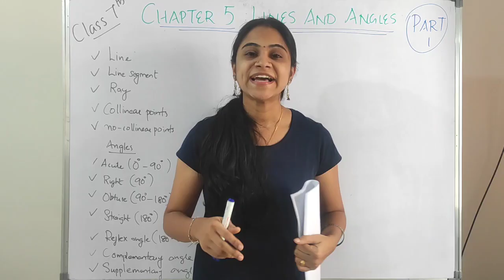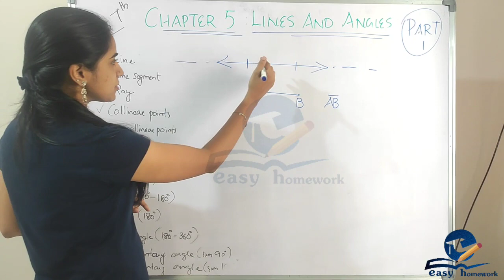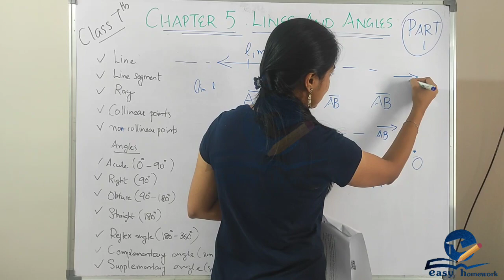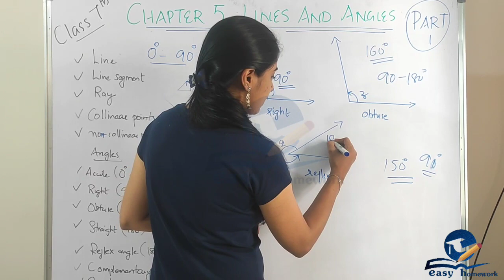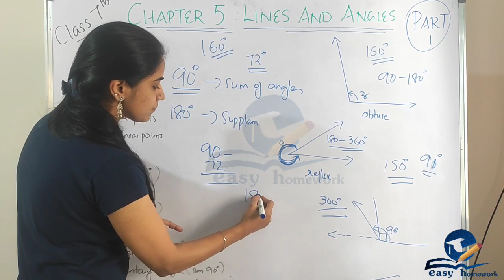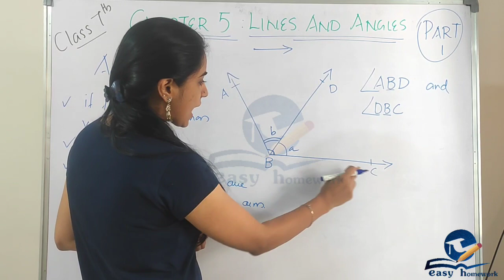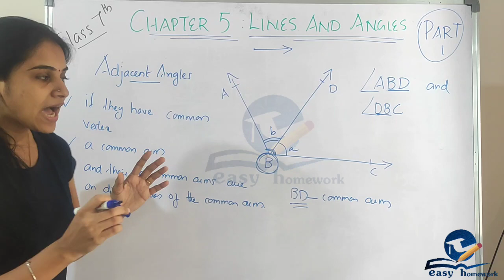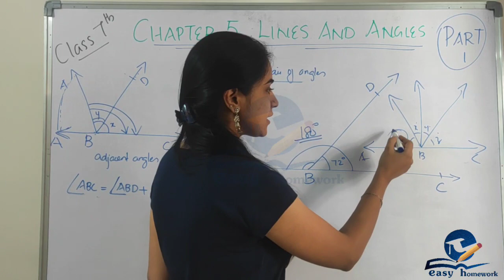CHAPTER 5|| CLASS 7||LINES AND ANGLES||PART 1||CBSE||MATHEMATICS||INTRODUCTION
For Online tuition contact

CHAPTER 4
SIMPLE EQUATIONS